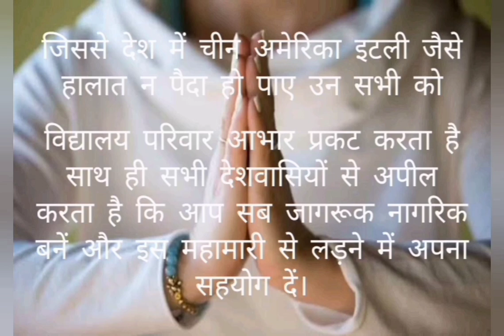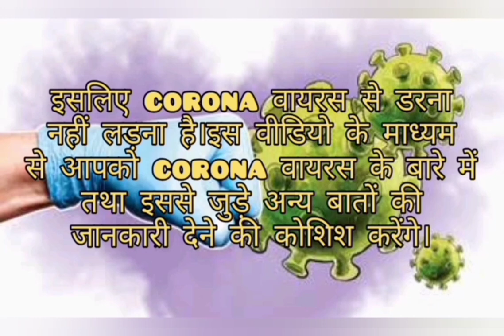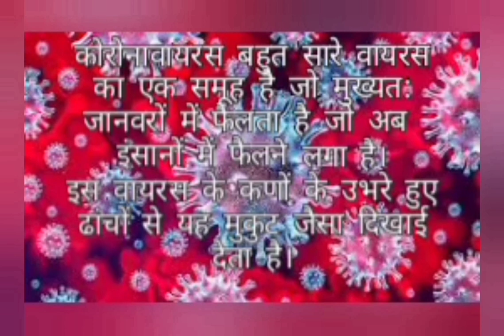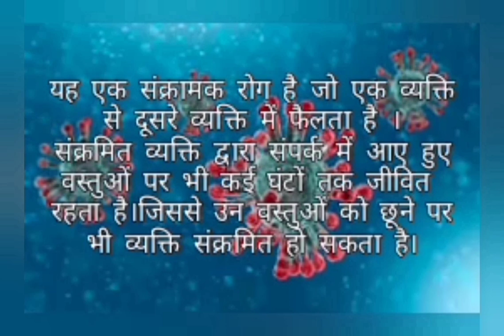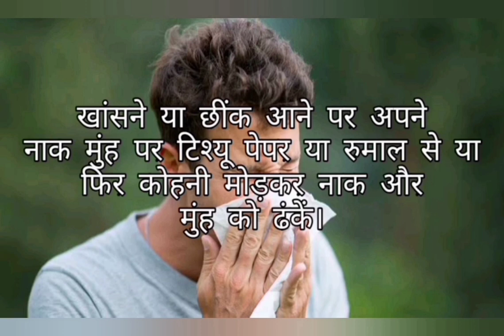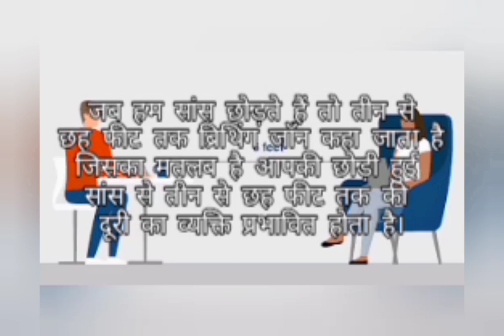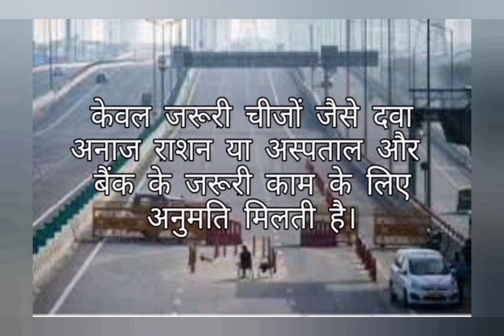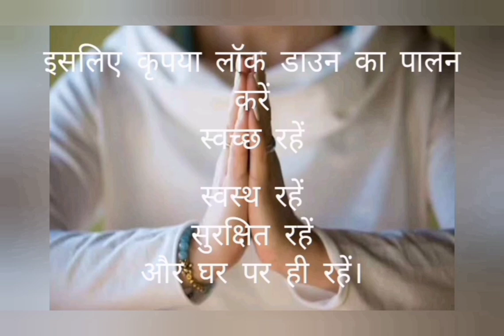Corona virus ( COVID-19)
Queries in this video
Corona virus COVID-19 kya hai
Lock down kya hai aur kyun jaruri hai
Quarantine kya hai
Isolationward kya hota hai
Social distancing kyun jaruri hai

Keep caring
Keep smiling
And please stay at home